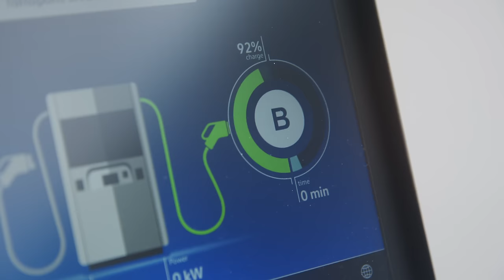DTK: Elviszlek magammal – Carson Coma (Fekete Giorgio és Héra Barnabás) – videóklippel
A Carson Coma 2018-ban alakult. Tagjai - Bóna Zsombor, Fekete Giorgio, Gaál Péter, Héra Barnabás, Jónás Attila és Kun Bálint - az induláskor épp, hogy befejezték a középiskolát. Azóta négy nagylemezt adtak ki és, ahogy telik az idő, a zenélés mellett társadalmi ügyekben is egyre aktívabb szerepet vállalnak. 2022-ben elnyerték az MTV EMA legjobb magyar előadónak járó elismerését. 2024 áprilisában koncerttel ünneplik az 5. születésnapjukat – Kriszta a koncert helyszínére vitte őket helyszínbejárásra. Mivel mind a hatan nem fértek be az autóba, Fekete Giorgio énekes és Héra Barnabás dobos utaztak az Elviszlek magammal autóval, a többiek pedig (majdnem hiánytalanul) az MVM Dome-ban várták őket. Útközben a közéleti szerepvállalástól a zenekari demokrácián és csoportterápián át az egyetemi diploma hasznosságáig sok minden szóba került.